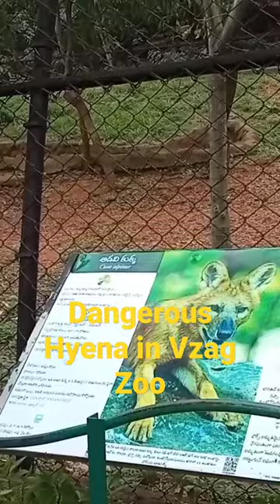Dangerous Hyena Wildlife BBC Earth Youtube Video